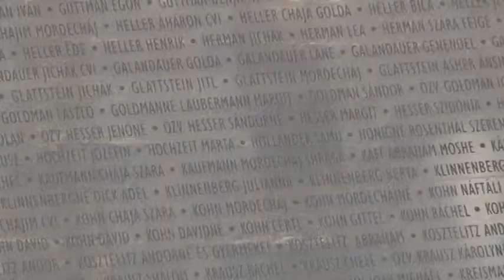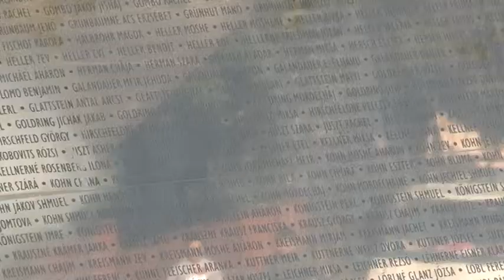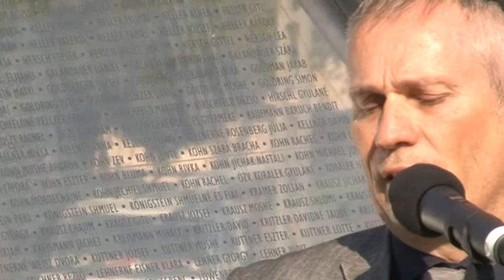75 esztendővel ezelőtt kezdődött meg a magyarországi zsidóság haláltáborokba deportálása.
75 esztendővel ezelőtt tavasszal kezdődött meg a magyarországi zsidóság gettóba zárása és haláltáborokba deportálása. Bonyhád életében jelentős változást hozott a holokauszt, hiszen 1200 polgárát veszítette el a város. Rájuk emlékeztek a holokauszt emléknapján.